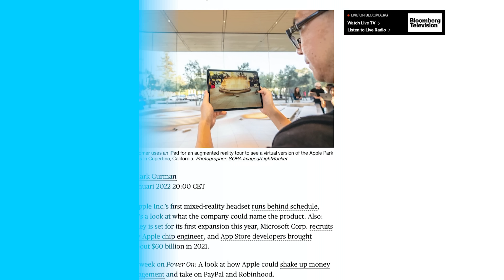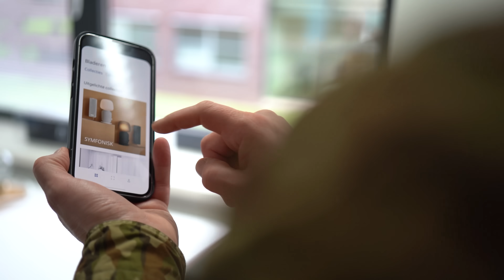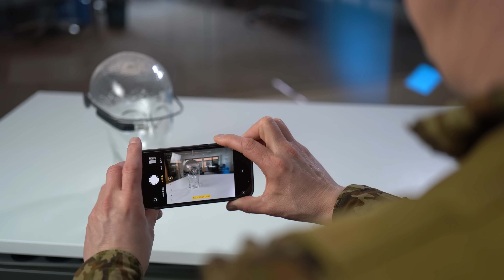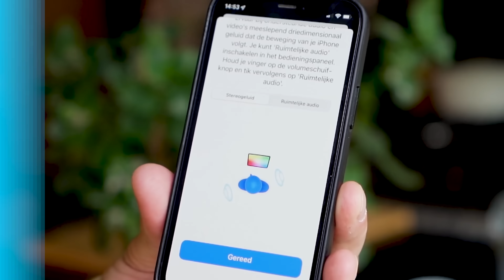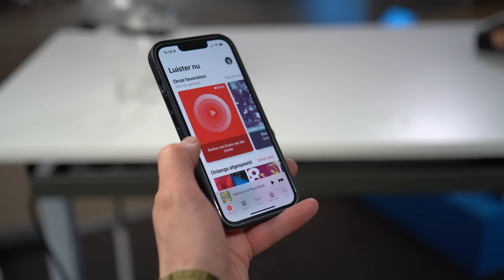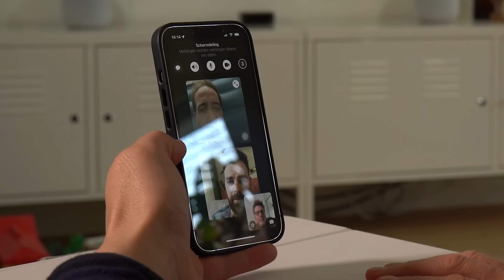Hier werkt Apple al jaren aan, in het geheim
Meer dan 2000 Apple-medewerkers werken in het diepste geheim aan de nieuwe Mixed Reality-bril Apple Vision. Er zijn al verschillende dingen uitgelekt over de combinatie van een VR- en AR-bril. Ook kan je aan bestaande Apple-producten zien dat deze nieuwe gadget niet uit lucht komt vallen. Erwin legt het aan je uit.